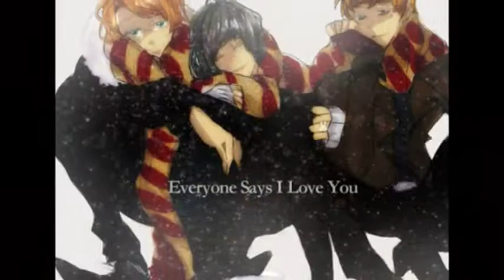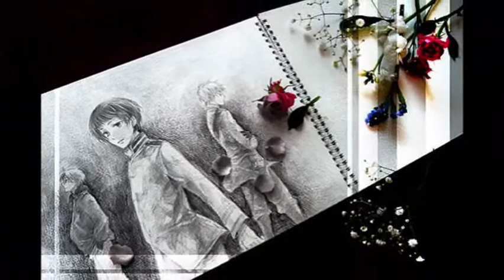[Can't Get You Outta My Head]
Warning: Lesbians, gay guys, incest, threesomes. Don't like, don't watch.

Threesomes: Romano x Japan x Italy, Belarus x Russia x Ukraine, America x Japan x England.

Three random threesomes with random song. 8D;;